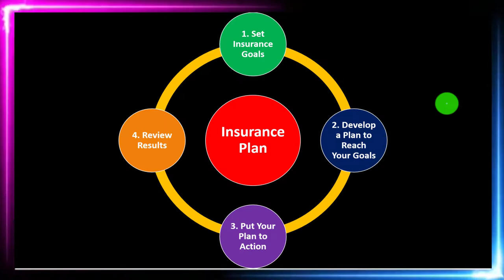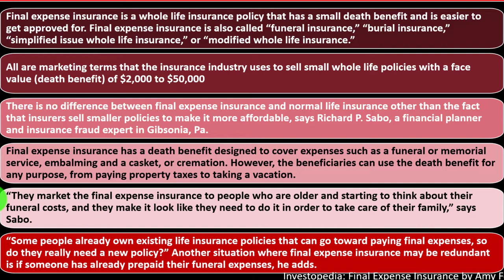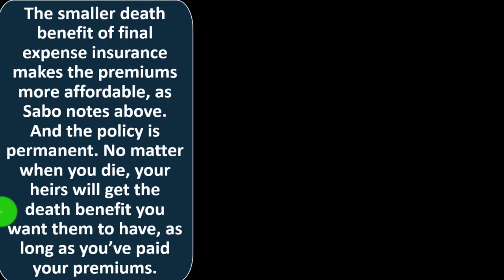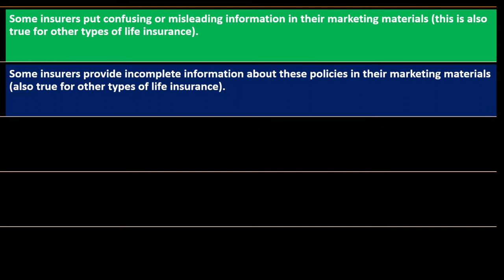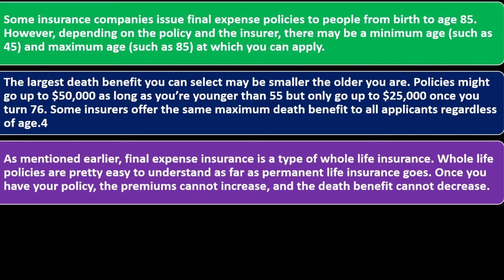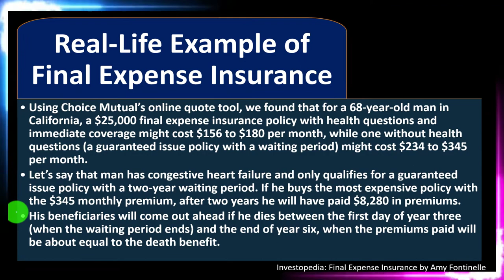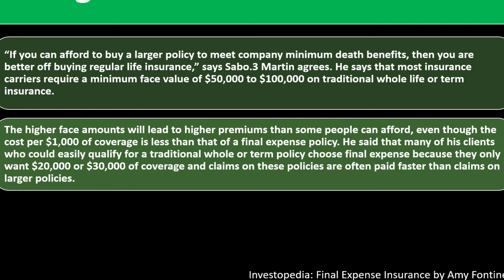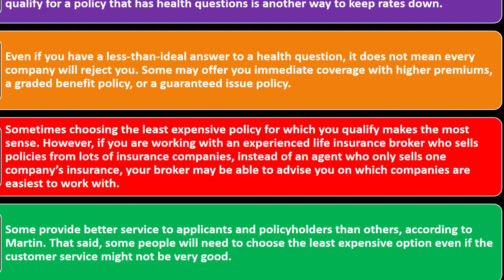Final Expense Insurance 10280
Final Expense Insurance
Personal Finance